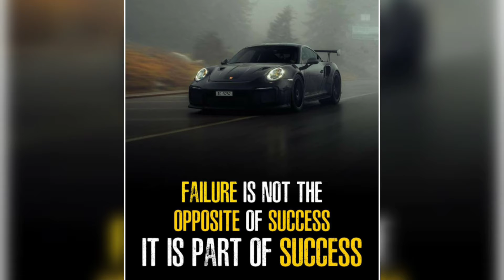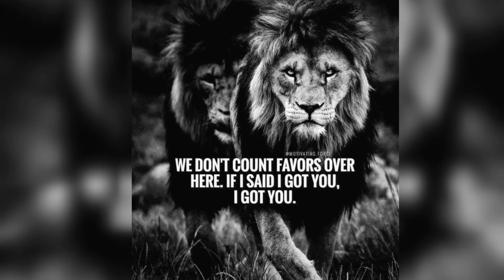Motivational Video with Inspirational Quotes & copyright free music | PellandStrong Motivation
💥How to get Motivated for Success in 2021⁉️ Simple!, watch any of my Unique Motivational Video with Inspirational Quotes, then Put in the work everyday, and you will Succeed! Daily Discipline is Key!

🎯 I hope this video gave you some Positive Motivation for the day. Stay Positive, Keep Focused and Take Action. ✍You Will Succeed!!

Trending Topics:
Hurricane Larry
Money heist trailer
Cinderella
David Patton
Coronavirus Vaccines
2021 NFL Football season
Motivational Video
Inspirational Quotes
Georgia Bulldogs football
Alabama Football 2021
College football scores 2021
2021 NFL football season